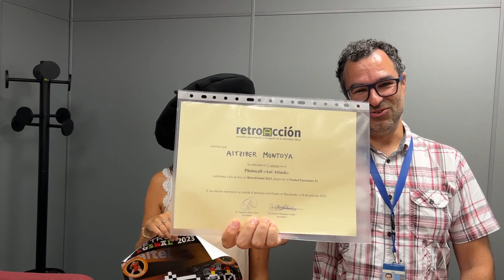[RetroEuskal 2023] Entrega de premios del Photocall «Ant Attack»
Entrega de premios del Concurso «Disfrázate de PatxiBot» celebrado el 24 de julio de 2023 en el evento RetroEuskal 2023.